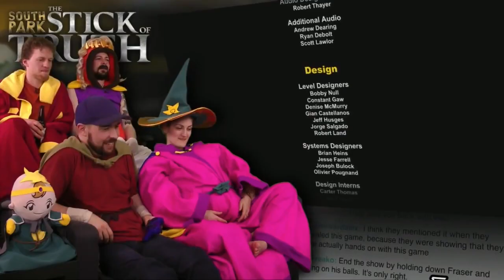VGA Highlights - Video Games Freako!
Them times when I got my comments read by the gang!